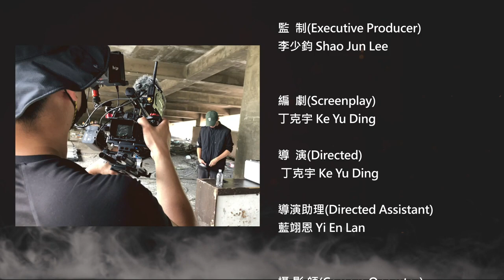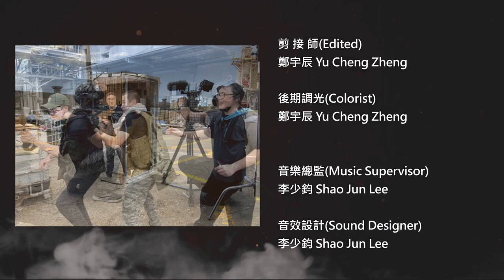[CH_SUB][ 2021 G&G YOUR GREATEST GLORY VIDEO CONTEST ] Taiwan_台灣_Cool&Courage&Friendship_丁克宇